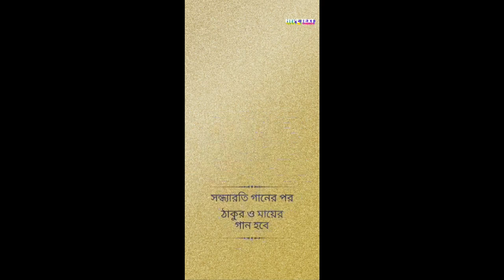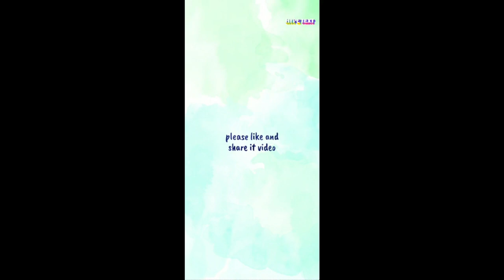Khandana Bhava Bandhana || Arati song of Sri Ramakrishna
Spirituality Religion Take care of your inner, This is the enthralling Aratrika hymn made by Swami Vivekananda to Sri Ramakrishna, for the most part, sung during the night supplication, the "waving of lights". Initially created in Bengali, we present it here in Devanagari and transliteration (with Sanskritized spelling), and incorporate two interpretations. The first Bengali content is toward the end. In the original Bengali
খণ্ডন ভব বন্ধন জগ বন্দন বন্দি তোমায়।
নিরঞ্জন নর-রূপ-ধর নির্গুণ গুণময়॥
মোচন অঘদূষণ জগভূষণ চিদ্ঘনকায়।
জ্ঞানাঞ্জন-বিমল-নয়ন বীক্ষণে মোহ জায়॥
ভাস্বর ভাব-সাগর চির-উন্মদ প্রেম-পাথার।
ভক্তার্জন-যুগল চরণ তারণ-ভব-পার॥
জৃম্ভিত-যুগ-ঈশ্বর জগদীশ্বর যোগসহায়।
নিরোধন সমাহিতমন নিরখি তব কৃপায়॥